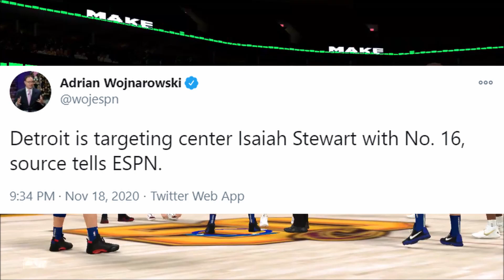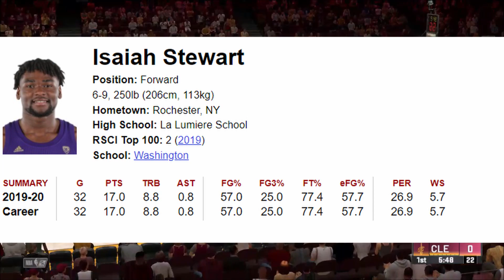Detroit Pistons Draft Isaiah Stewart 16th overall